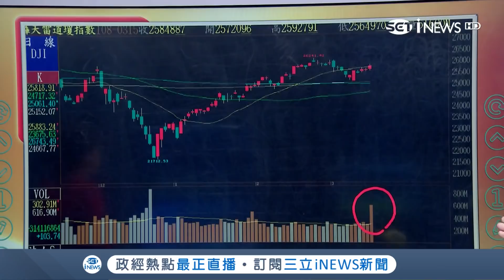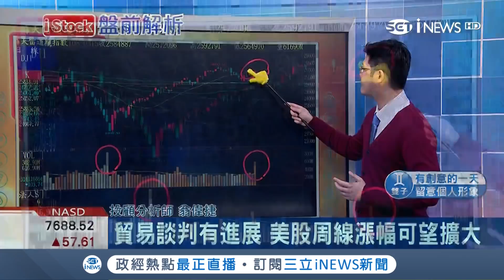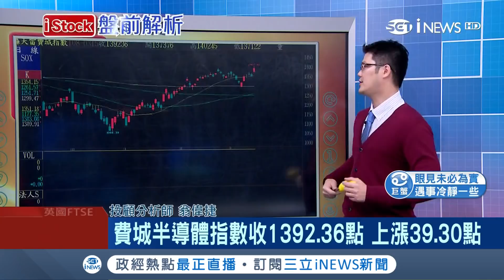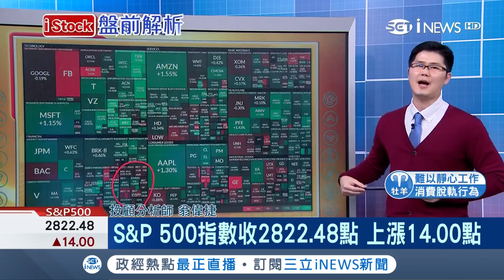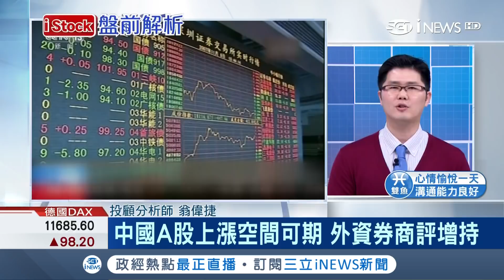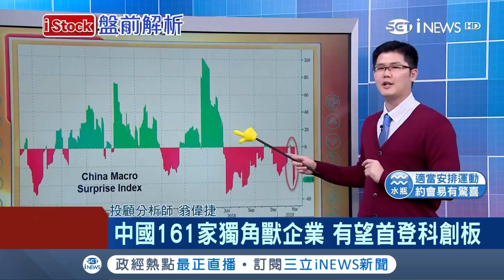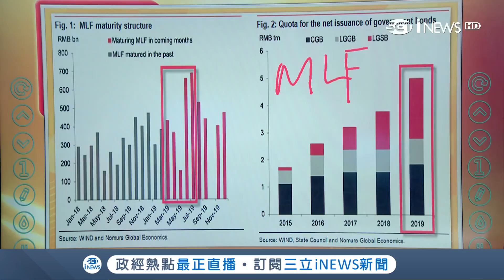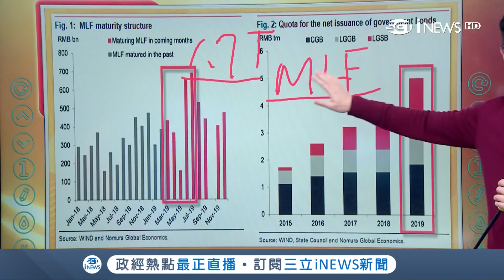美股出現爆量 中美貿易戰有望解套？！│主播丁士芬│【iStock盤前解析】20190318│三立iNEWS